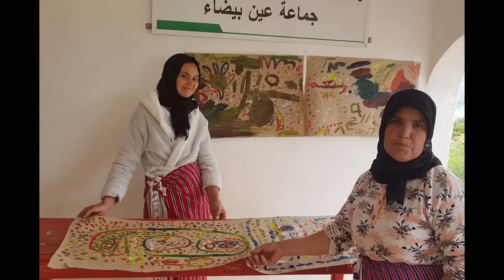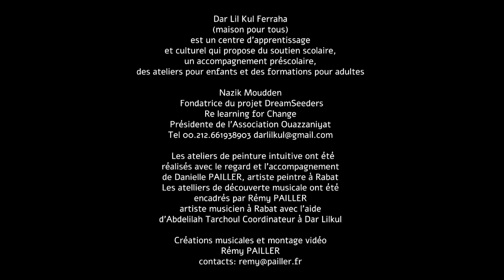Ateliers peinture et musique à Ferraha Ouezanne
A la Maison pour tous "Dar Lil Kul Ferraha", Danielle et Rémy PAILLER ont animé des ateliers avec des femmes et des enfants de la commune de Ain Beida. Le projet de ce centre d'apprentissage et culturel a été créé par Nazik MOUDDEN.